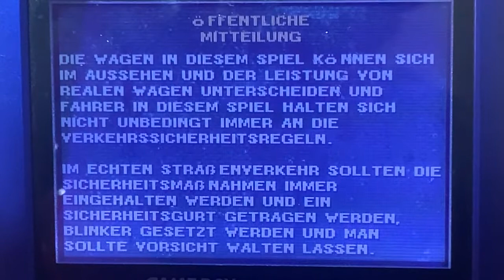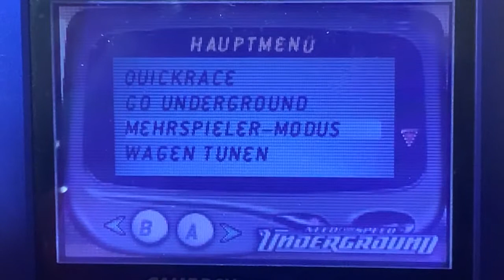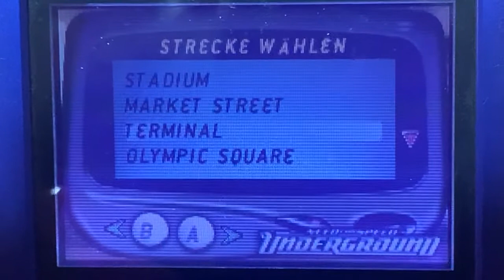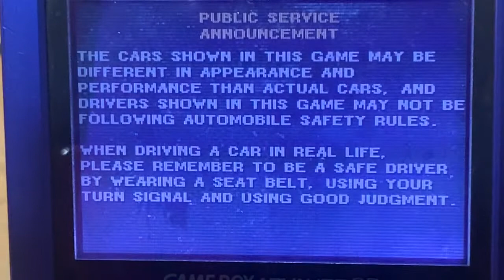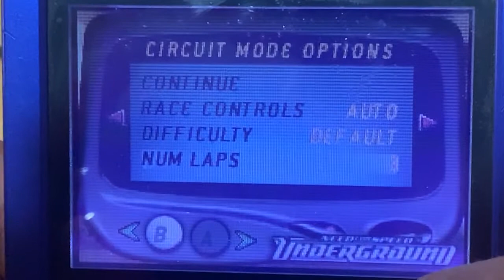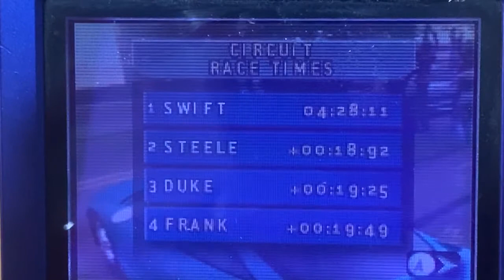Touma plays need for speed underground for gameboy